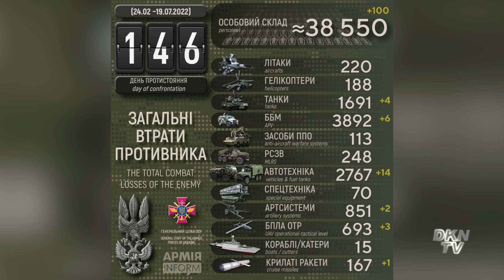Tin tổng hợp sáng 20/7: ‘Cánh tay phải’ của tổng thống Nga Putin thoát chết trong gang tấc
0:00 Điểm tin
1:29 Ukraina công bố video tiêu diệt hai pháo binh Nga núp trong rừng rậm
3:09 Bị phục kích, ‘cánh tay phải’ của tổng thống Nga Putin thoát chết trong gang tấc
5:18 Truyền hình Nga nói Ukraina không còn tồn tại, so sánh chiến tranh với 'tẩy giun cho mèo'
6:57 Hungary bất ngờ tuyên bố không phản đối việc vận chuyển vũ khí tới Ukraina
8:41 Nga tuyên bố yêu cầu của họ tại các cuộc đàm phán với Ukraina sẽ khắc nghiệt hơn
10:18 WMO cảnh báo đợt nắng nóng tại Châu Âu có thể kéo dài sang tuần tới
11:24 Trung Quốc xóa sạch thông tin về khả năng gây bệnh của biến thể BA.5 giảm đi đáng kể
14:32 Vệ sĩ bị bắn chết, tổng thanh tra cảnh sát Indonesia bị đình chỉ
16:32 Ông Wickremesinghe đối mặt đối thủ ít tên tuổi trong tranh cử tổng thống Sri Lanka
19:13 Ông Tô Văn Lai, người sáng lập Trung tâm Thúy Nga, qua đời